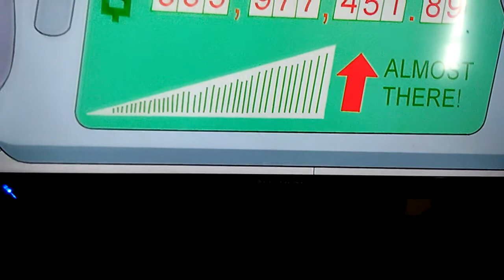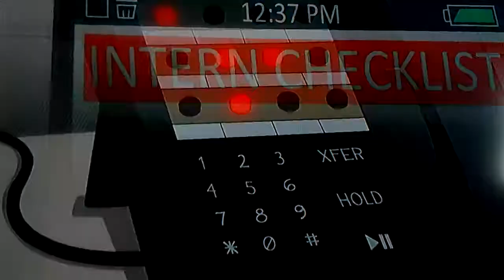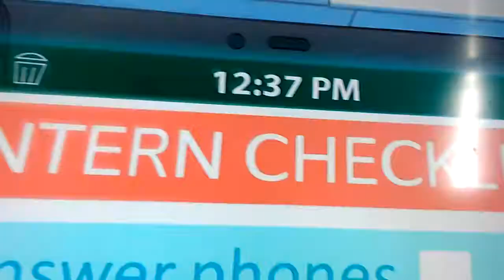DuckTales (Sögur úr Andabæ) clip